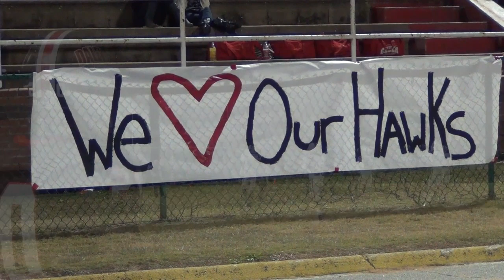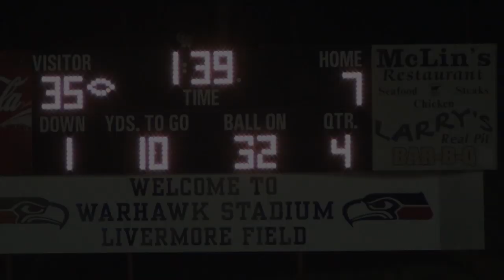Daleville vs Straughn 11-09-12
Daleville faced Straughn in the first round of the playoffs November 9, 2012 at Warhawk Stadium. Daleville lost to Straughn 35-7.